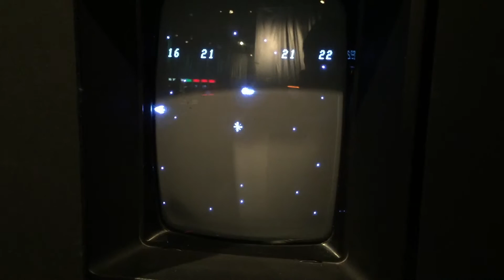Space Wars, on Vectrex 1982 by Cinematronics at GAMEON2016